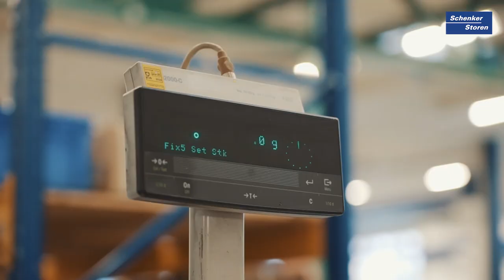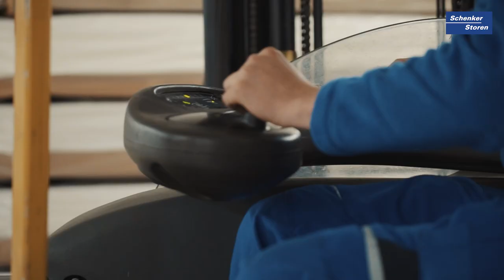Bewege Güter durch die ganze Schweiz als Logistiker/in EFZ | Lehrstellenvideo | Yousty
Ein Einblick in den Alltag einer Lehrstelle bei der Schenker Storen AG in Schönenwerd SO als Logistiker/in EFZ

In diesem Video bekommt ihr einen Einblick in den vielseitigen Beruf Logistiker/in EFZ. Wie sieht der Ausbildungsalltag aus? Welche Herausforderungen warten auf dich? Und was zeichnet Schenker Storen AG als Arbeitgeber aus? Das erfahrt ihr in diesem Video!

Die Schenker Storen AG in eigenen Worten: «Wir investieren in die Zukunft und bilden über 30 Lernende in sieben Berufen aus. Unser Ziel und Anspruch ist es, alle engagierten Lernenden nach ihrer Ausbildung weiter zu beschäftigen.»

Ihr wollt mehr über eine Ausbildung bei der Schenker Storen AG erfahren? Hier gibt es mehr Informationen: Das Besondere an yousty.ch ist, dass du neben allen wichtigen Informationen und Tipps zu den Berufen, freien Lehrstellen und dem Bewerbungsprozess Einblicke in ein Unternehmen bekommst. Bei Yousty kannst du online schnuppern!